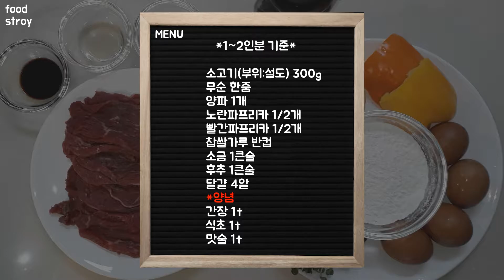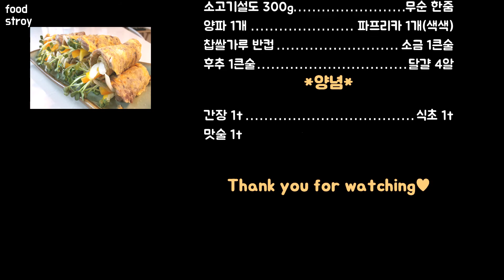[sub] 막걸리 한잔에 육전/육전 돌돌말이/소고기 육전/소고기/肉煎/반찬별미/야채말이/Beef/Friedmeat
오늘은 소고기육전 돌돌말이 이야기를 준비했습니다.^^
곧 연휴가 다가오는데요. 이럴때는 역시 맛있는 음식이 최고죠.
그래도 연휴 분위기를 내기 위해 맛있는 육전 요리를 준비했는데
정말 맛있어서 허겁지겁 밥 한그릇 끝내 버렸어요.ㅎㅎ

꼭! 연휴가 아니더라도 저녁에 막걸리 한잔과 육전 :b 너무 조합이
환상이네요. ㅎㅎ 여러분도 오늘은 육전 꼭 맛있게 해드세용~

*1~2인분 기준*

소고기(부위:설도) 300g
무순 한줌
양파 1개
노란파프리카 1/2개
빨간파프리카 1/2개
찹쌀가루 반컵
소금 1큰술
후추 1큰술
달걀 4알
(양념)
간장 1t
식초 1t
맛술 1t

*레시피*
1. 소고기를 넓게 펴고 소금/후추를 샤샤 뿌려주세요.
2. 고기를 겹겹이 쌓아가며 간을 골고루 해주세요.
3. 고기는 잠시 두고 파프리카와 양파를 길게 썰어주세요.
4. 부침용 달걀 4개을 풀고 소금간을 살짝 해주시고 져어주세요.
5. 간이 벤 고기를 양면으로 찹쌀가루로 입혀주세요.
6. 달구어진 팬위에 기름을 골고루 발라주세요.
7. 찹쌀가루 입힌 고기를 계란물에 적시고 팬 위에 올려주세요.
8. 노릇하게 양면을 부쳐주세요.
9. 준비된 육전 위에 썰어 놓은 파프리카와 무순,양파를 올리고
    돌돌 말아주세요.
10. 육전에 곁들일 간장과 식초 맛술을 섞어 소스를 만들어주세요.
10. 끝^-^ 잘 먹겠습니다.

맛있게 드시고 건강하시고 행복하세요. :D
다음 식사 시간에 뵐게요~^^

*BGM

영상이 마음에 들으셨다면 구독! 좋아요! 눌러주세요~♥